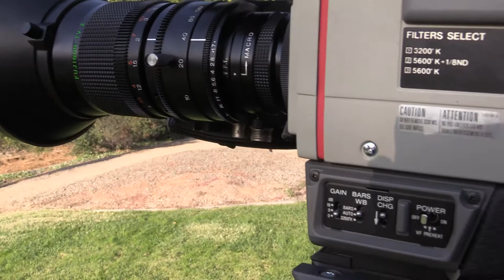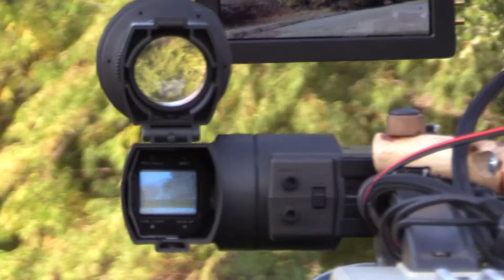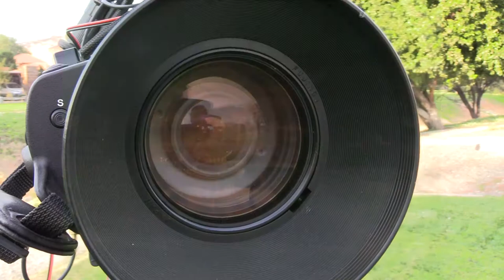Broadcast Sony DXC 3000 3CCD ENG (Vintage Image)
(English Below)
De mis cámaras, esta llegó a tomar el trono y el respeto de todas las otras: porque a los mayores hay que escucharlos y más aún porque tengo la tincá que será la que más durará de todas. Se ve y se nota  indestructible!
Links de videos que he hechos con esta cámara al final.

From all my cameras, this came to take the throne and the respect of all the others: because the older ones have to be listened to and even more because I have the feeling that will be the one which will have more longevity. It looks and feels indestructible!
Links of videos that I made with it